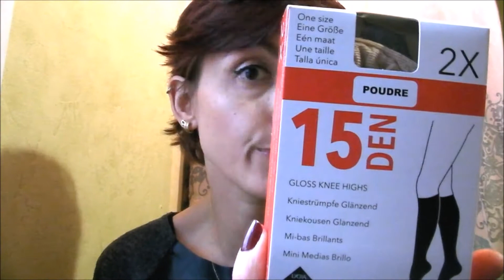🎁 Un p'tit tour chez ACTION...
🌟 Bonjour à tous , on se retrouve pour un nouveau haul Action j'ai trouvé de la petite déco bien sympatoche !